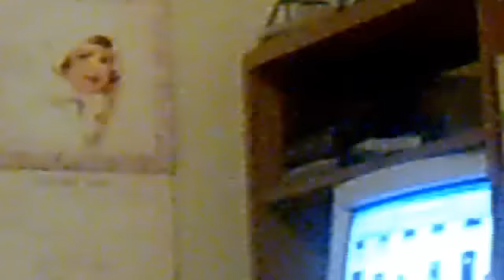Spying on My Sister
I secretly spy on my sister and she is completely oblivious.